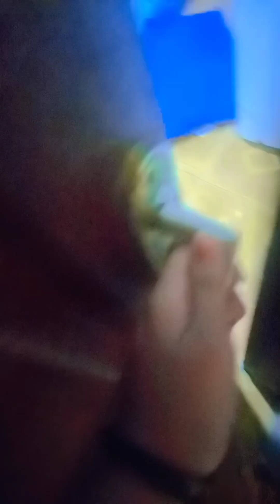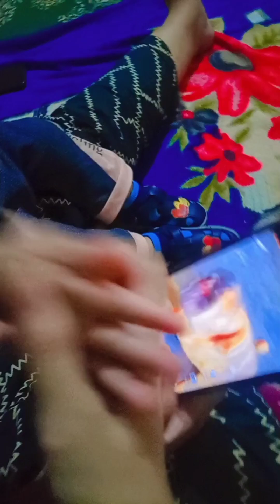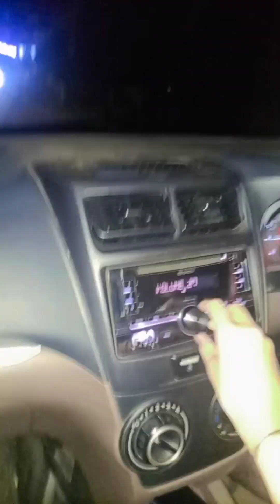Finding wife For Arham🇮🇩/🇵🇰|| Went to see the girl || Muhammad Arham lifestyle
Assalamualaikum Guys!!
I am everyone favorite 😍
My Family Loves To make My Videos For memories So I Hope u Will like it💗
See my videos with Positive Vibes So u will like it. Once I grow up, I will handle my account by myself ۔
میں سب کا پسندیدہ ہوں
میرا خاندان میری ویڈیوز کو یادوں کے لیے بنانا پسند کرتا ہے اس لیے مجھے امید ہے کہ آپ کو یہ پسند آئے گا۔
مثبت وائبس کے ساتھ میری ویڈیوز دیکھیں تو آپ کو یہ پسند آئے گا۔

ایک بار جب میں بڑا ہو جاؤں گا تو میں اپنا اکاؤنٹ خود ہی سنبھال لوں گا